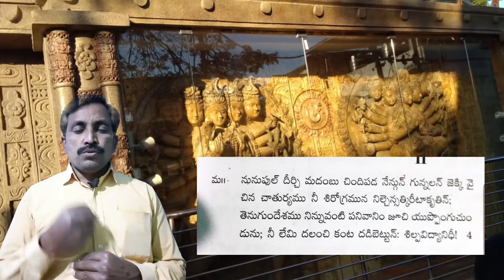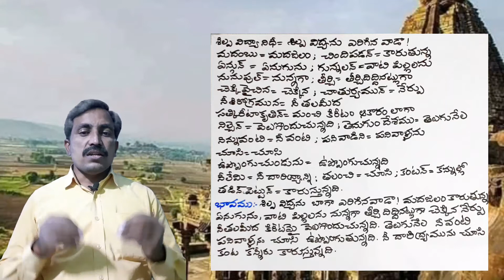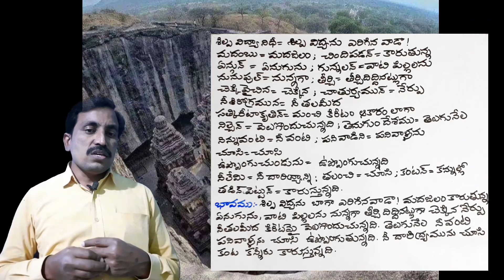7th TELUGU || SHILPI || నునుపుల్ దీర్చి || శిల్పి || 7 వ తరగతి ||TET,DSC ||TELUGU meekosam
పద్యం
ప్రతిపదార్థం
భావం